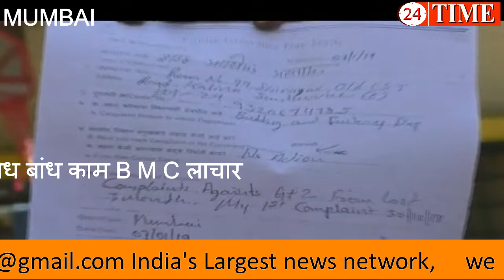H EAST WARD मेंं बढ रहा है अवैध निर्माणकार्य B M C लाचार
मुम्बई के सांताक्रुज H - EAST WARD में तेजी से बढ़ रहा है अवैध निर्माणकार्य।B M C है लाचार, भ्रष्ट अधिकारीयों के शह से मिल रही है भूमाफियाओं को मदद। वार्ड ऑफिसर अलका ससाने के आदेश के बाद भी नजर अंदाज किया जा रहा है। JE नितिन भदाने, AE अनप की निष्क्रियता से धूमिल हो रही है महानगर पालिका की छवि।

खुलेआम जनता के पैसों की फिजूल खर्ची. ?

जनता पूछे सवाल - आखिर कब होगी दागी अभियंता और मनपा अधिकारीयों पर कार्यवाही?